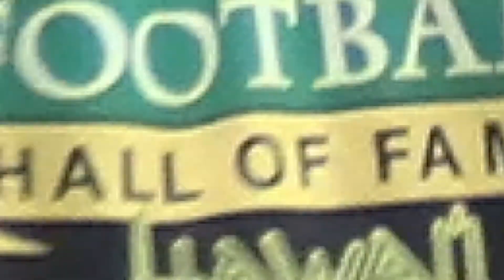Football Life with PJ Enosa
PJ Enosa plays the offensive and defensive line for his football team. Watch as he goes through his vigorous training and what it takes to play football for San Jacinto High School.